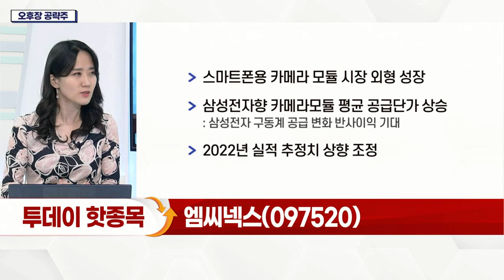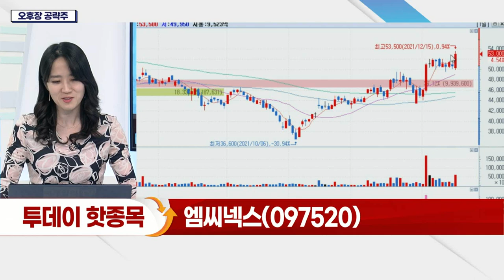엠씨넥스(097520)... 스마트폰용 카메라 모듈 시장 외형 성장_오후장 공략주 (20211215)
- 스마트폰용 카메라 모듈 시장 외형 성장
- 삼성전자향 카메라 모듈 평균 공급단가 상승
- 2022년 실적 추정치 상향 조정
- 자율주행 관련 차량용 카메라 성장 가시화
- 차량용 반도체 수급 개선… 수주 잔고 증가 기대
- 주당 500원 현금 배당 결정